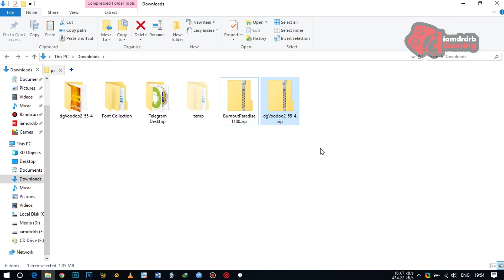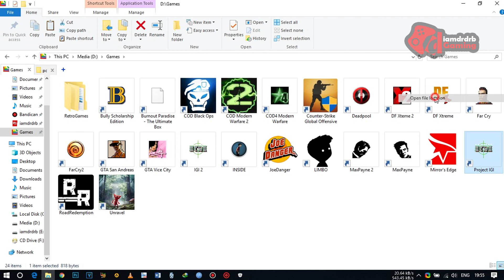IGI 1 Lag DirectX Fix on Windows 10/7/8/8.1 | Dgvoodoo Download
Project I.G.I.: I'm Going In (released in Europe as simply Project I.G.I.) is a tactical first-person shooter video game developed by Innerloop Studios and released on December 15, 2000 by Eidos Interactive.

-dRB